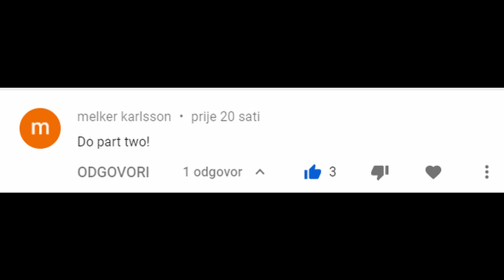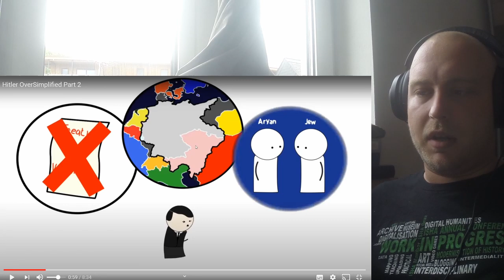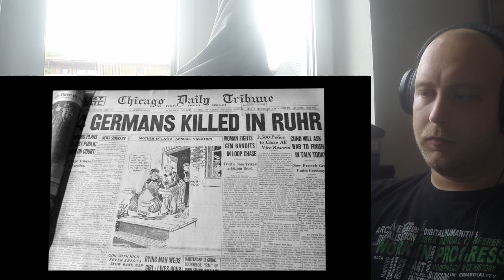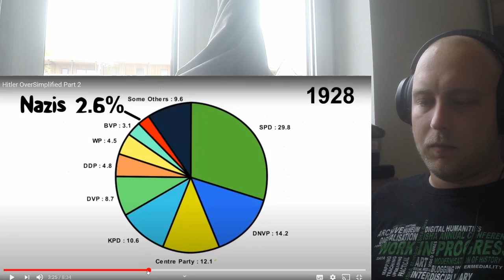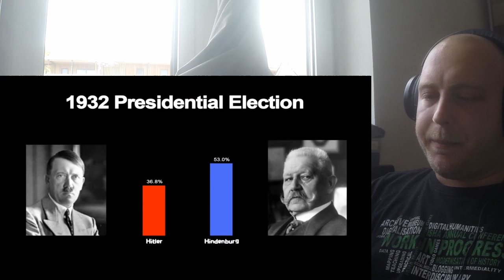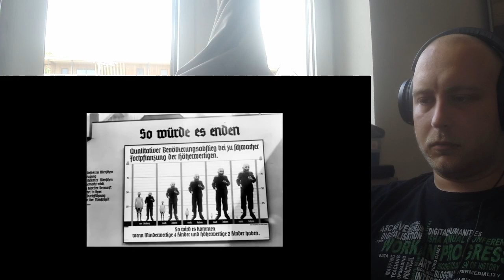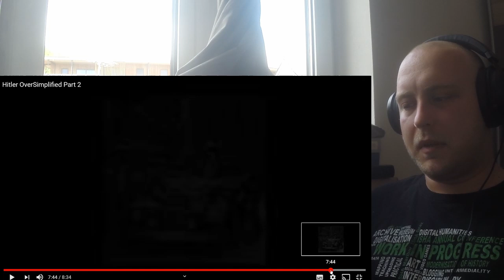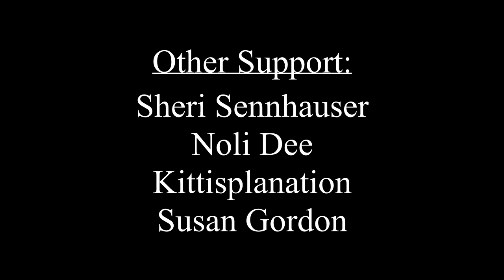Reaction | History Teacher On "Hitler part 2" From Oversimplified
History Teacher On Hitler part 2 From Oversimplified Reaction